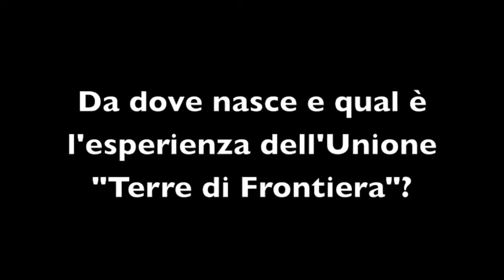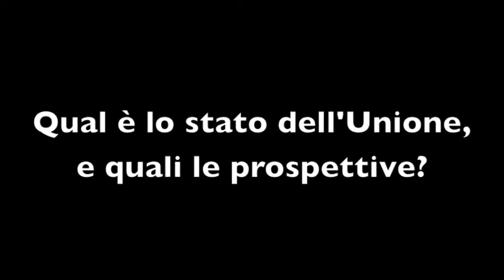Fortunato Turcato - Diventare grandi, le Unioni di Comuni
Intervista a Fortunato Turcato, sindaco di Uggiate Trevano (Como), comune che fa parte dell'Unione di Comuni lombarda "Terre di Frontiera". A cura di onthenord.com.